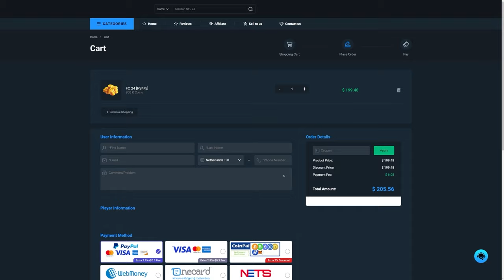FUTTIES WEEK 2 DUO GUARANTEE PACKS & 86+ x3 FUTTIES BATCH 2 PACKS! EA FC24 Ultimate Team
FC24, EAFC24, Ultimate Team, FUTTIES, FUTTIES week 2, week 2, batch 2, futties duo guarantee pack, futties week 2 duo guarantee, 725k pack, pack opening, store pack, icon, packs, SBC, upgrade